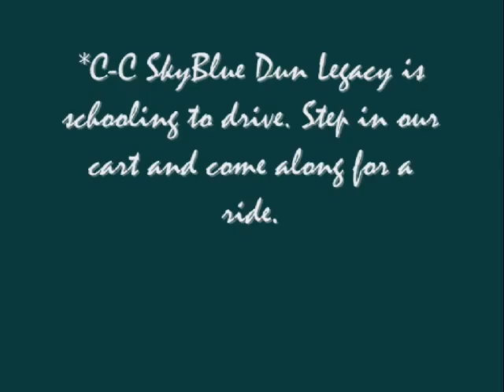Legacy makes her driving video debut 020.wmv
Watch our  video as our driving mare Legacy schools.  Take a ride in our cart for a short jaunt, AND experience riding in our cart at the canter!  Linda and Legacy make their debut together